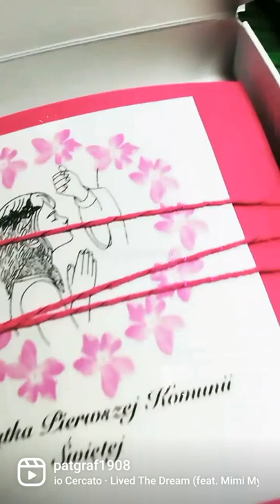Pamiątkowa kartka komunijna w pudełku handamde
Pamiatka komunijna w przepieknie zdobionym motylami kolorowym, kwiatowym pudelku.

Dostepna w sklepie:

 Gorlice